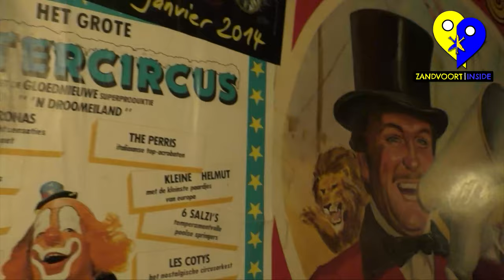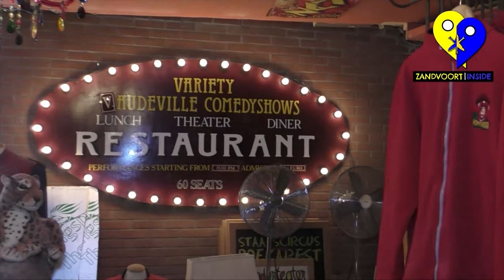Passie voor circus komt tot leven bij Wim Peeters | Een Kijkje Bij...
Sinds enige tijd bestaat er een circusmuseum in Zandvoort. Een uniek fenomeen opzich. Een museum dat passie voor de entertainment uitstraalt. Welke kant wil eigenaar Wim Peeters met het museum op? Hij vertelt over de band met Dick Hoezee en over zijn plannen voor een dakterras.

Camera/nabewerking: Arnold-Jan Scheer

Blijf op de hoogte van het laatste nieuws uit Zandvoort en de regio via: zandvoortinside.nl!